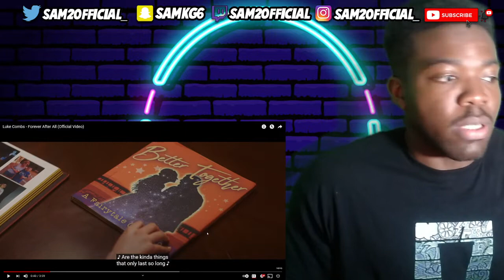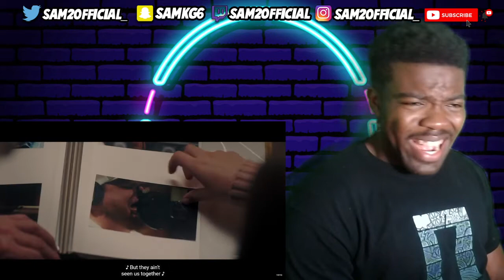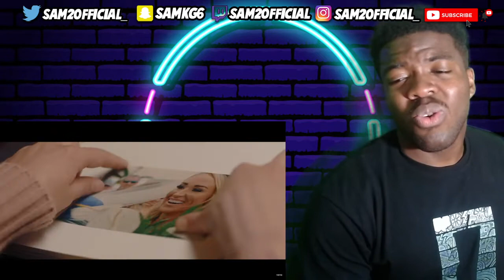FIRST TIME HEARING Luke Combs - Forever After All (Official Video)